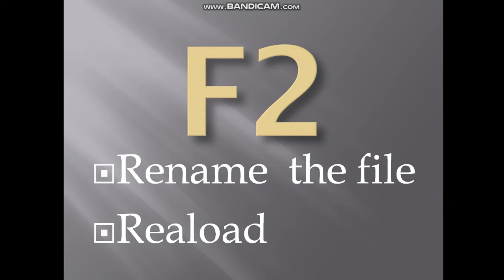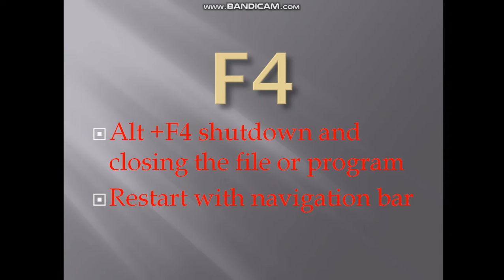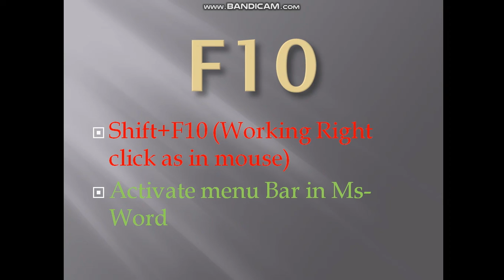function key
This video is preparation for computer knowledge. so it is helpful for those student who want to learn computer from the home. It is prepared by the times you tube channel